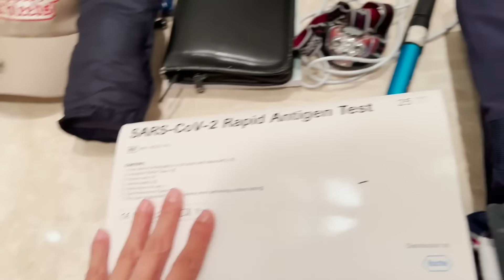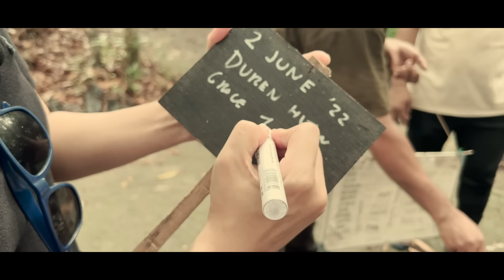HILANG SINYAL DI HUTAN KALIMANTAN SELAMA 3 HARI - CDI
Hi GTeam,
CUMA DI INDONESIA, kita bisa melihat orang utan, bekantan, kunang-kunang, dan satwa lainnya! Ternyata Hutan Kalimantan itu lebih tua daripada Hutan Amazon! Kali ini gua dan team mengunjungi Kalimantan dengan menggunakan kapal sungai! Menelusuri hutan menyatu dengan alam, digigit serangga, dan ga ada sinyal handphone selama 3 hari! Benar-benar pengalaman luar biasa!

Kalau kalian pecinta INDONESIA, series CumaDiIndonesia ini wajib banget ditonton sampai selesai. Tunggu episode selanjutnya ya!